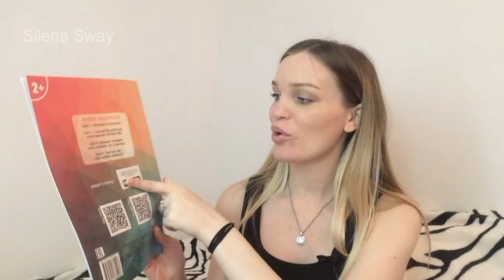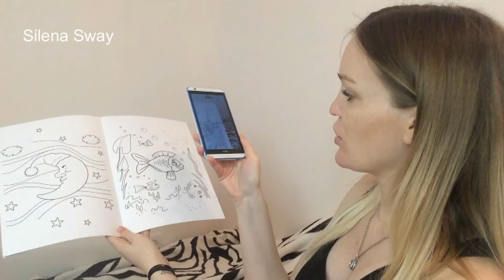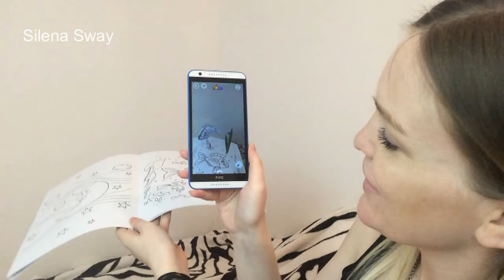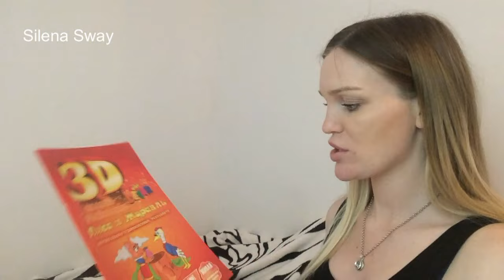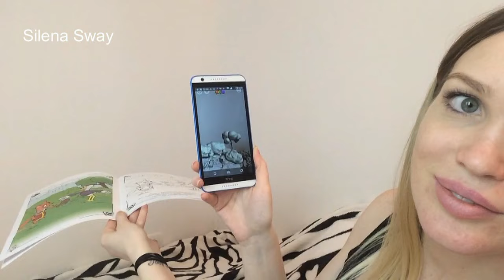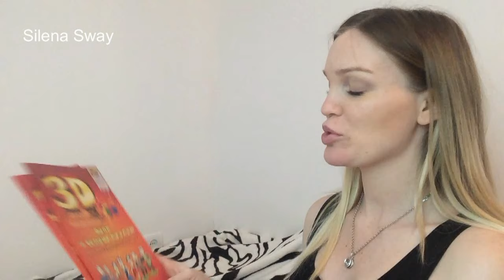Раскраски 3D для детей и взрослых! Обзор ♥Silena Sway♥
▼▼▼▼▼▼ОТКРОЙ МЕНЯ ▼▼▼▼▼▼
Сегодня я расскажу как и обещала о раскрасках 3D для детей! Они меня очень впечатлили и я решила сделать обзор на эти раскраски 3D!